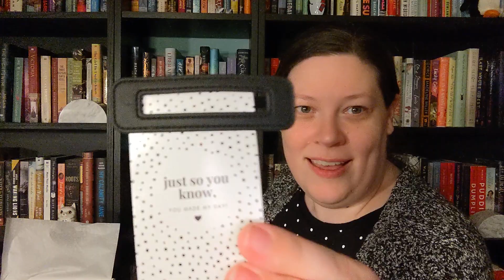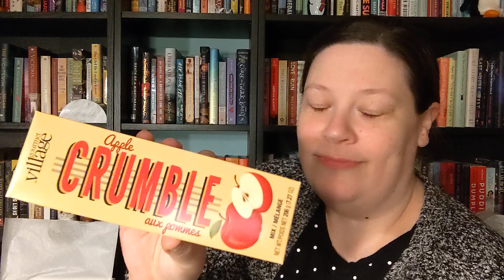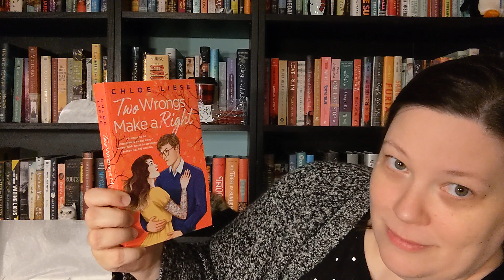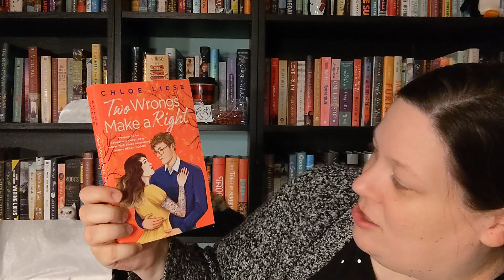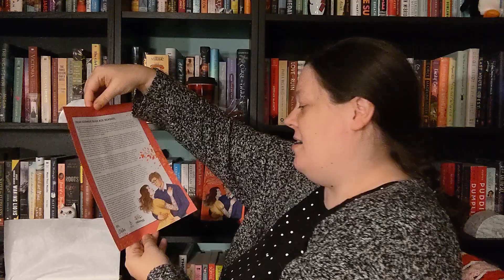Hushbug Book Box December 2022!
I found it on my credit card. It was $96.04. Hope that helps.